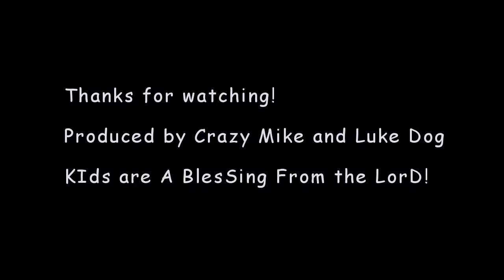Daddy and Son FIshing St. Johns River Florida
A day on the river with Luke and Diesel. We caught some good fish in an hours time. Take your kid fishing!  November 2015